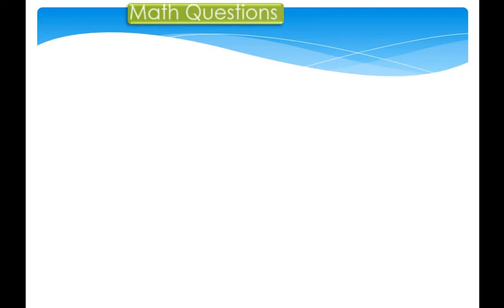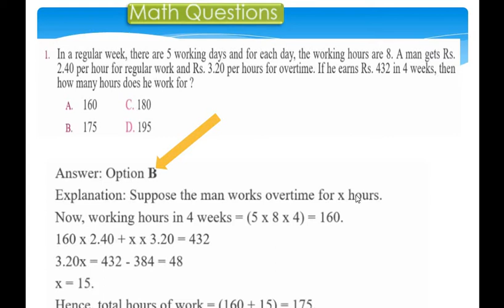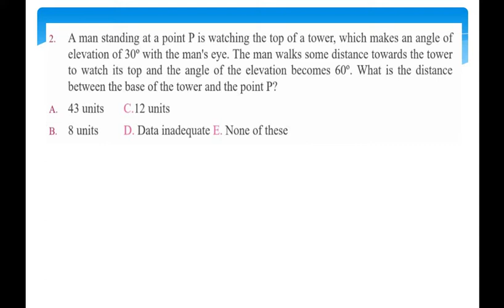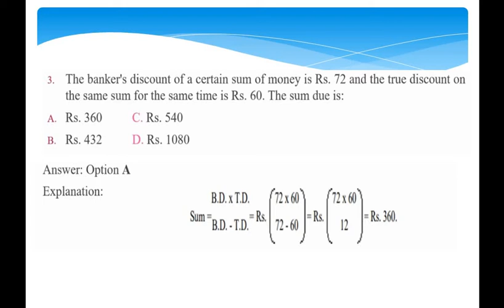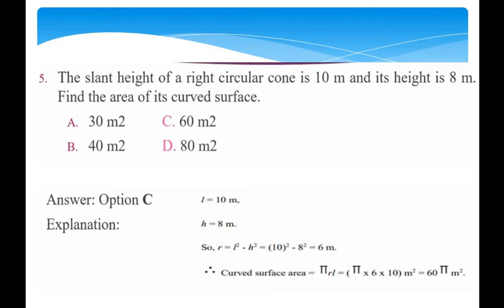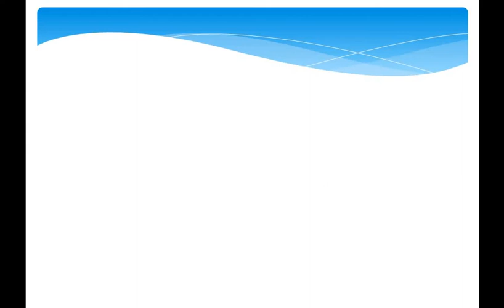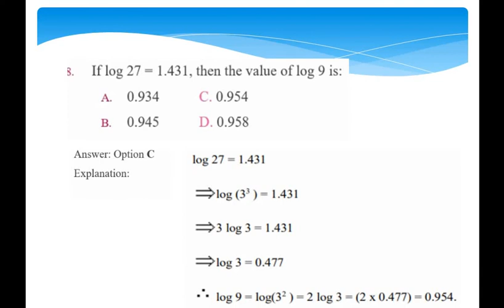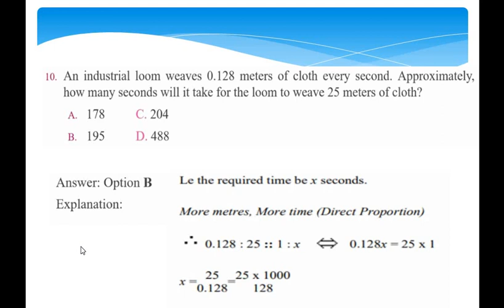all banks aptitude Question And Answer ||ሁሉም ባንኮች ላይ የማይቀሩ የaptitude ጥያቄወችና መልሶቻቸው እስከ ኣሰራራቸው